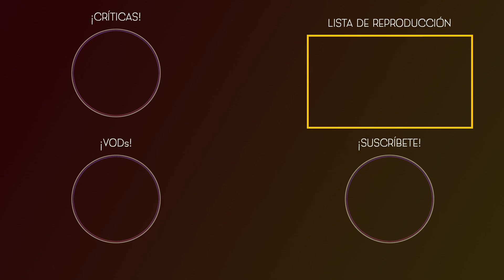CÓMO SUCEDIÓ EL ASESINATO - PW: AA - Spirit of Justice #69 | Gameplay Español